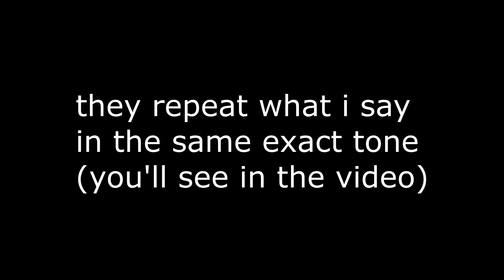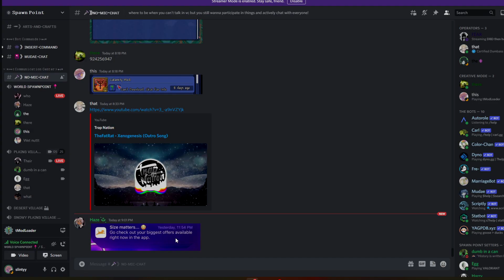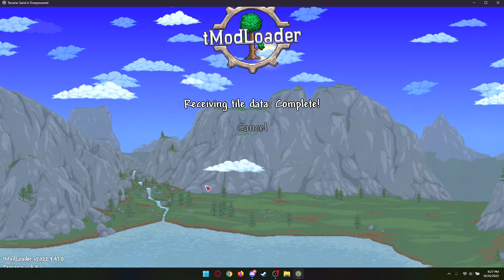I CRASHED (terraria w/friends)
we play terraria

Berry (Terra, he doesn't have a channel)
Lady (He doesn't have a channel either)

if you're looking for deepwoken content just wait until layer 2